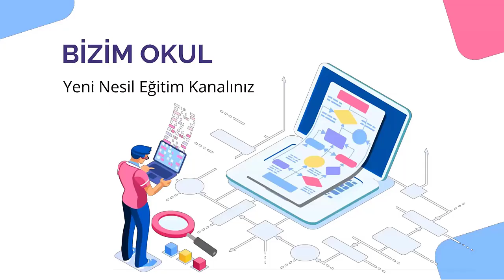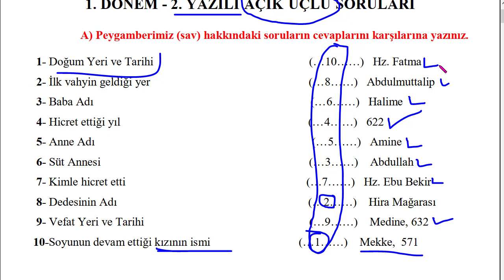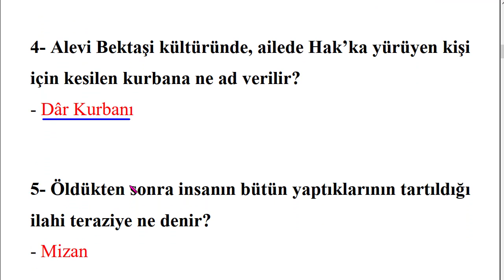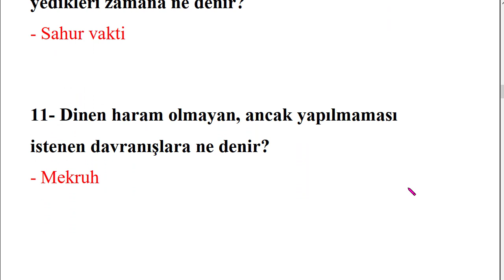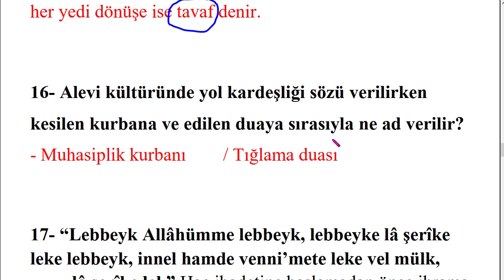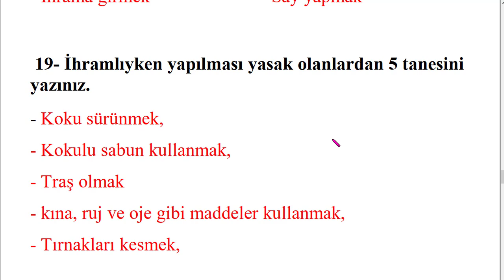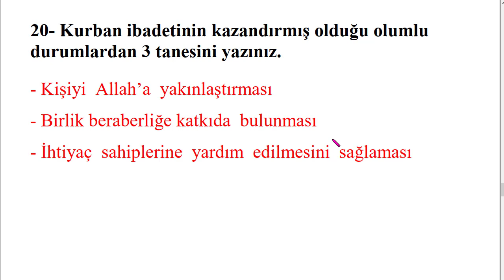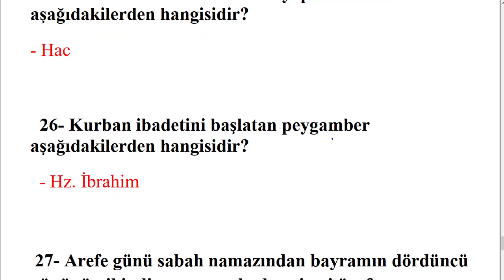| MEB | 7 Sınıf 1.Dönem 2 . Yazılı DİN KÜLTÜRÜ Soruları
7 SINIF DİN KÜLTÜRÜ 1 DÖNEM 2 YAZILI MEB ÖRNEK YAZILI SENARYOLARI AÇIK UÇLU YENİ SİSTEM YAZILI
DİN KÜLTÜRÜ 7 ÖRNEK YAZILI, DİN KÜLTÜRÜ 7 SENARYO 1,DİN KÜLTÜRÜ 7 ORTAK YAZILI, DİN KÜLTÜRÜ 7 MEB ÖRNEK,DİN KÜLTÜRÜ  7 ÖRNEK SENARYO, 7 SINIF DİN KÜLTÜRÜ YAZILI, 7 SINIF DİN KÜLTÜRÜ ÖRNEK SENARYO,
7 SINIF DİN KÜLTÜRÜ ÖRNEK YAZILI,
7 SINIF DİN KÜLTÜRÜ AÇIK UÇLU, DİN KÜLTÜRÜ 7 AÇIK UÇLU, DİN KÜLTÜRÜ 7 YENİ SİSTEM YAZILI, 8 DİN KÜLTÜRÜ SORU DAĞILIM, DİN KÜLTÜRÜ 7 YAZILI
7 ortak sınav
meb ortak sınav
DİN KÜLTÜRÜ 7 ortak sınav